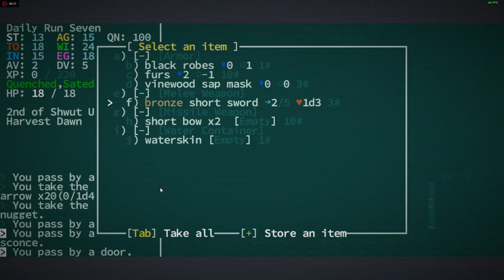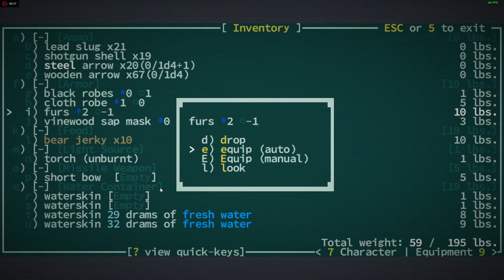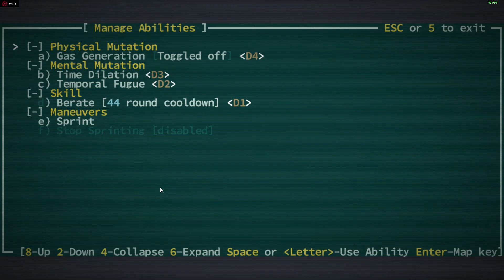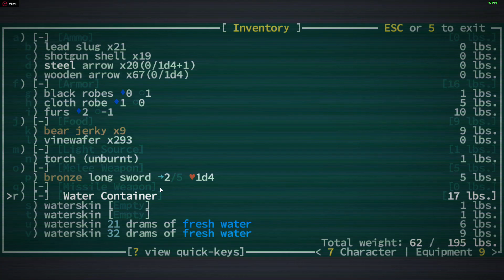I'm an old man! Caves of Qud Daily Run #7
Greybeard huh, but no fus-ro-dah. Feelsbadman.